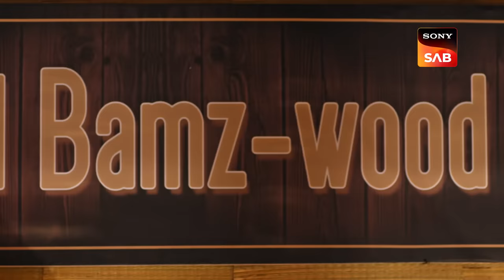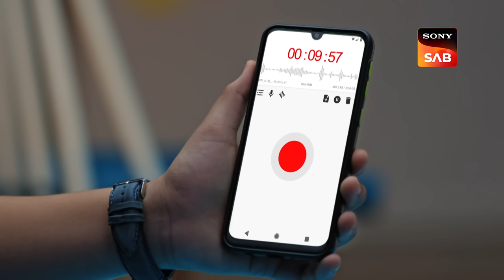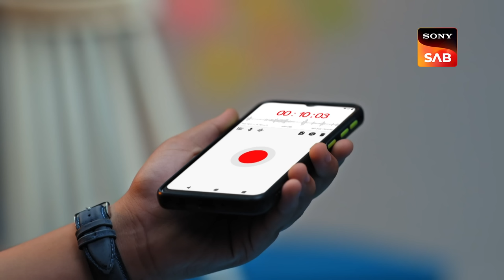Rajesh And Vandana's Getaway Vacation - Wagle Ki Duniya - Ep 495 - Full Episode - 1 Nov 2022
Episode 495: Rajesh And Vandana's Getaway Vacation
Atharv has a plan with his friends but lies to his sister about it, saying he has some group study to do. His sister falls into the trap and lets him go. On the other hand, Rajesh and Vandana arrive at their hotel and Rajeh puts a bet that whoever takes their children's name has to put out money. Vandana calls home to check up on their kids and later Rajesh has a sprain in his back. He is surprised to see coming all well prepared with medicines. Will Rajesh and Vandana's getaway go as planned?

Rajesh And Vandana's Getaway - Wagle Ki Duniya - Ep 495 - Full Episode - 1 Nov 2022